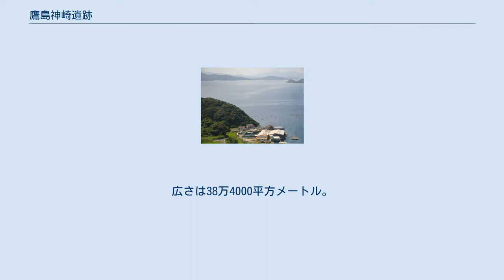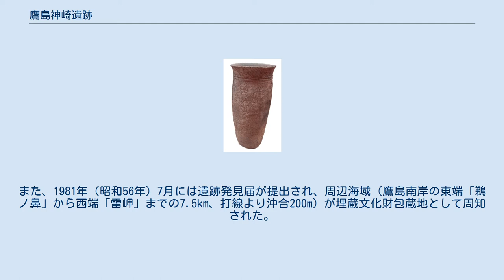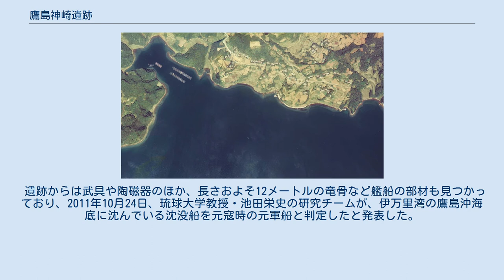鷹島神崎遺跡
鷹島神崎遺跡（たかしまこうざきいせき）は、日本の長崎県松浦市鷹島東岸（神崎免）沖にある水中遺跡。
2012年3月27日に、水中遺跡として初めて国の史跡に指定された。
広さは38万4000平方メートル。
 鷹島神崎遺跡の国史跡指定海域空中写真。
1977年撮影の3枚を合成作成。
 鷹島は九州北西部の伊万里湾口にある島で、島およびその周辺部は元寇の古戦場として知られる。
1274年（文永11年）の文永の役において主戦場となり、1281年（弘安4年）の弘安の役では沖合に展開していたモンゴル帝国（大元ウルス）・高麗連合軍の艦隊が暴風雨により甚大な被害を被ったことで知られる。
 この海域では漁師が壺、刀剣、碇石などを引き揚げることが多く、1980年（昭和55年）以降考古学的調査が行われるようになった。
調査の主体は文部省や文化庁、鷹島町教育委員会で、目的は水中考古学における調査法の研究開発や港湾改修事業のための緊急調査などである。
また、1981年（昭和56年）7月には遺跡発見届が提出され、周辺海域（鷹島南岸の東端「鵜ノ鼻」から西端「雷岬」までの7.5km、打線より沖合200m）が埋蔵文化財包蔵地として周知された。
 遺跡からは武具や陶磁器のほか、長さおよそ12メートルの竜骨など艦船の部材も見つかっており、2011年10月24日、琉球大学教授・池田栄史の研究チームが、伊万里湾の鷹島沖海底に沈んでいる沈没船を元寇時の元軍船と判定したと発表した。
2011年11月16日に参議院に提出された｢長崎県松浦市鷹島沖で発見された元寇船の文化財指定及び保存の在り方に関する質問主意書」に対して、政府は同11月25日の答弁書において文化庁において文化財指定に向けた準備を進める見解を示し、文化審議会が元寇当時の「軍事・外交などを理解する上で極めて重要な遺跡」と評価し、2012年（平成24年）3月27日に水中遺跡として初めて国の史跡に指定された。